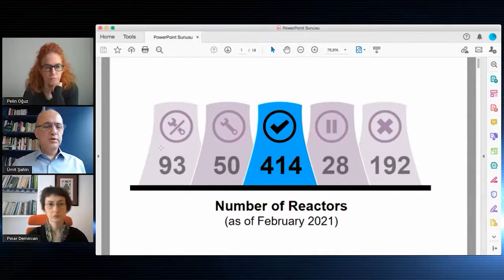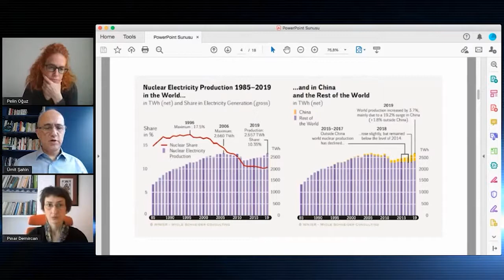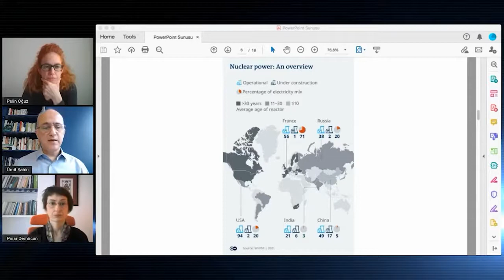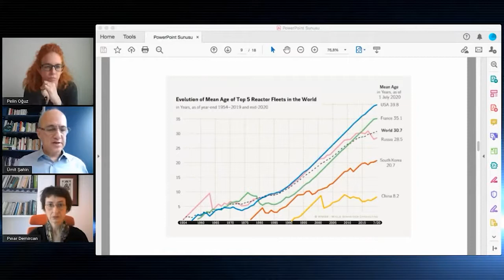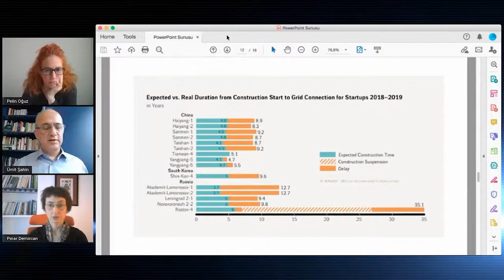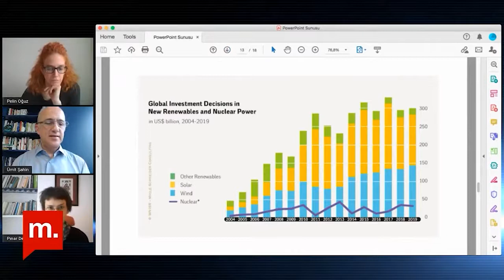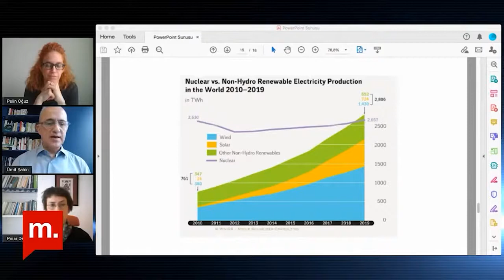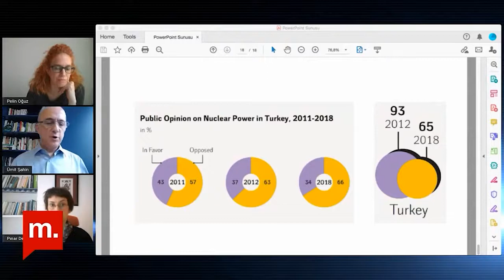Pınar Demircan ve Ümit Şahin ile "Nasıl bir Dünya? Nasıl bir Türkiye?"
Nasıl bir Türkiye?” programının "Fukuşima'nın 10.Yılında: Nükleer Enerji İklim Değişikliğine Çözüm Olabilir mi?" başlıklı 53. bölümüne Pınar Demircan ve Ümit Şahin katıldı.